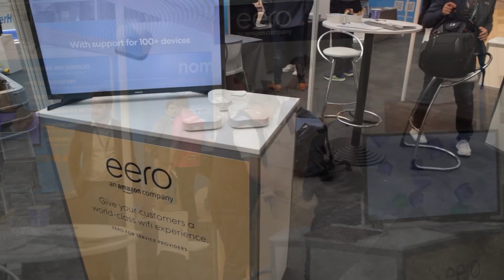An interview with Gabe Kassel, Technology Strategist, eero